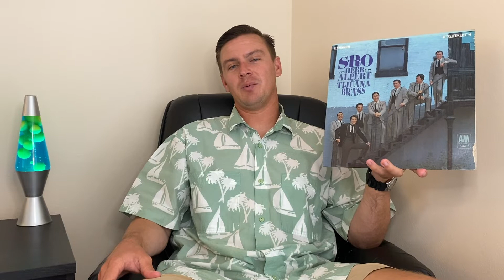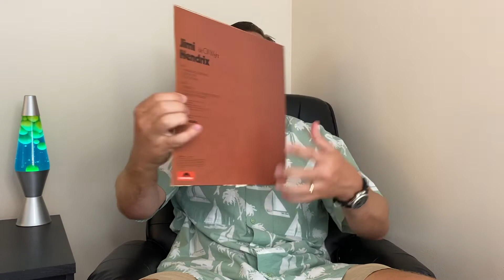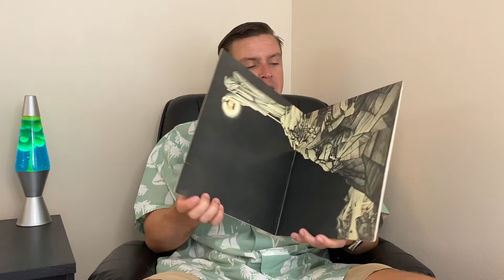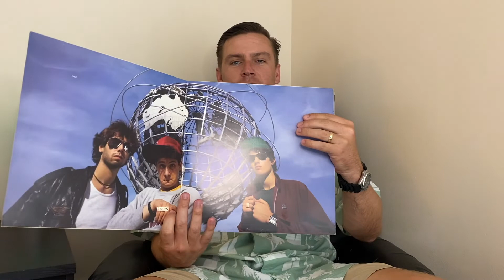November 2021 Albums Of The Month; Jazz, Classic Rock, and Hip Hop | Ryder's Record Collection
Vinyl Community, this is the November 2021 Albums of the Month, five albums celebrating some major birthdays or anniversaries in November of 2021. I've been slacking majorly with this series so this is my first Albums of the Month video in quite a while and I hope to get back on the horse and have more out going forward.

If you know of or own any albums that are reaching a milestone this month let me know below. In the mean time spin some wax and enjoy the video!

This Month:

Herb Alpert & The Tijuana Brass; S.R.O. is turning 55

Jimi Hendrix; Isle of Wight is turning 50

Led Zeppelin; IV is turning 50

Green Day; International Superhits! is turning 20

Beastie Boys; Licensed To Ill is turning 35